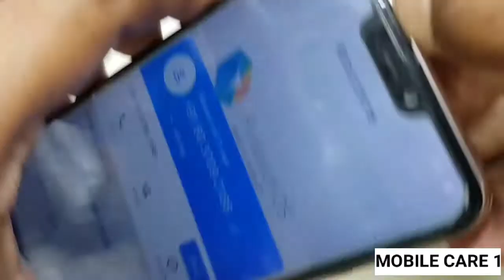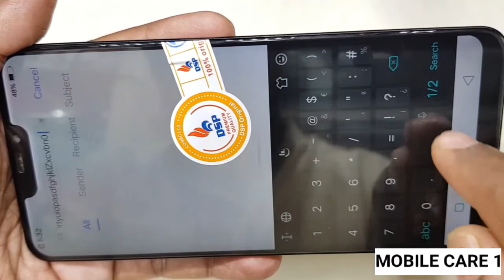Vivo Y83 Pro Display Change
How To Open Vivo Y83 Pro